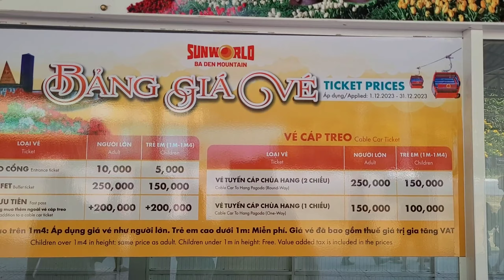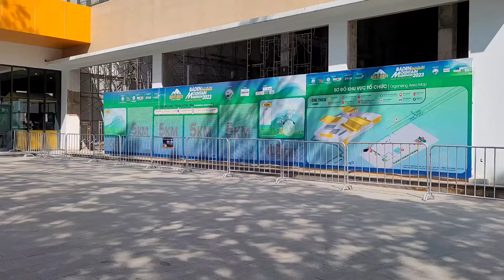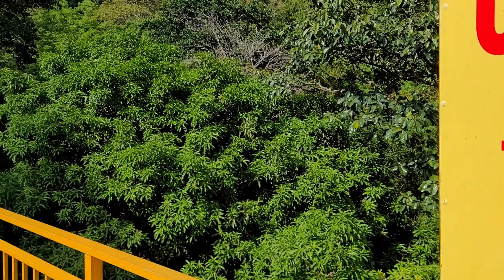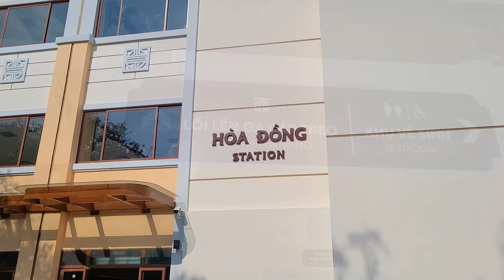Black Virgin Mountain. Гора Черная Девственница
Гора Черная девственница, Хошимин, пагода, канатная дорога, фуникулеры, Black Virgin Mountain, Ho Chi Minh, Ba Den, Hang Temple, Hoa Dong Pagoda.